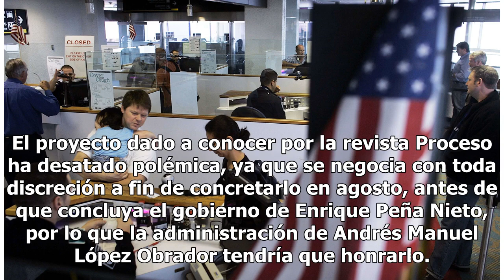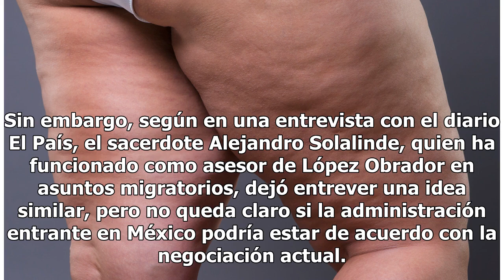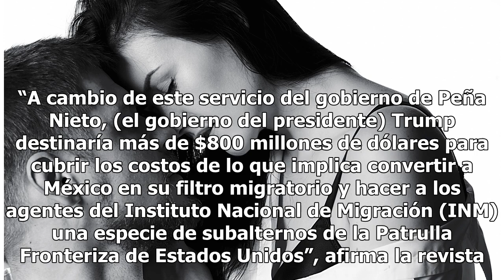El polémico plan migratorio entre México y EEUU para retener a centroamericanos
Afirman que Enrique Peña Nieto negocia con la Administración Trump, ¿sabe AMLO? Enrique Peña Nieto, Donald Trump y Andrés Manuel López Obrador. Foto: EFE / Getty Images Compartir El gobierno del presidente Donald Trump impulsa un plan conocido como Tercer País Seguro (TPS) para que México detenga a ...